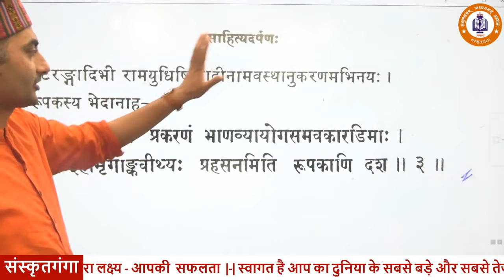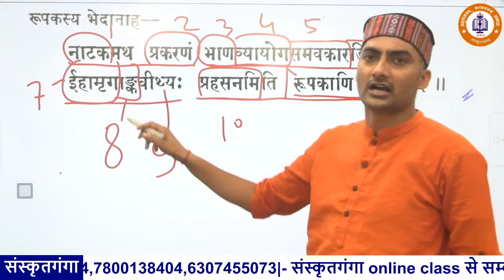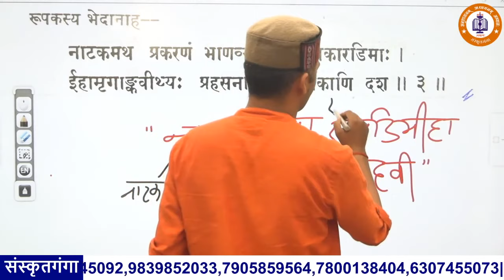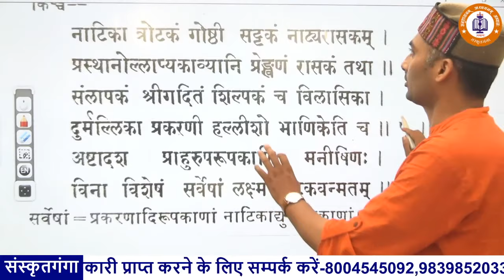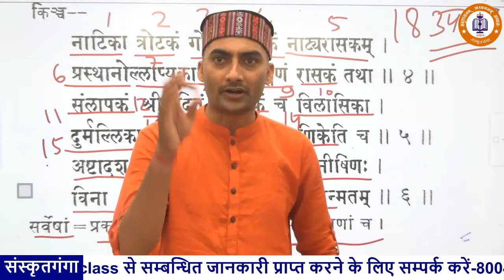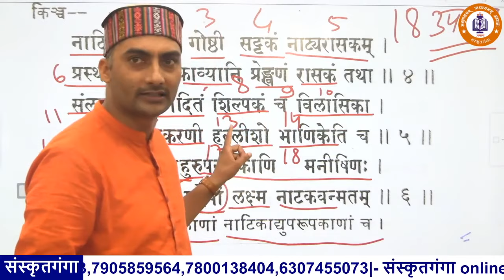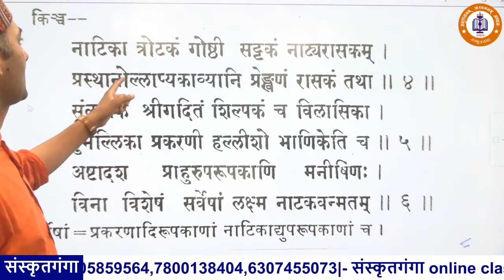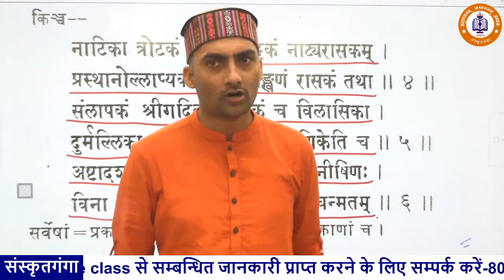Sahityadarpan || Rupak Aur Ooprupak Ke Prakar|| Sarwagya Sir || Sanskritganga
🔸 संस्कृतगंगा उत्तराखण्ड प्रवक्ता की ऑनलाइन क्लास से जुड़ने के लिए नीचे दिए गए लिंक पर क्लिक करके फॉर्म को भरें👇👇👇

Uttarakhand Pravakta PGT Bhag-2 || Sanskrit Question
UGC-NET/JRF की पुस्तक " प्राख्याता " प्राप्त करने के लिए कृपया इस लिंक पर अभी क्लिक करें

TGT_INTERVIEW
UGCNETJRF
UGC_NET_JRF 🔴 ||Paper_Special (संस्कृत)  परीक्षा के समय कैसे पढ़ें | Sarwagya Bhooshan | Sanskritganga
ugc_net_jrf ||Paper_special ||Sanskrit_nta

1. डाउनलोड OUR SANSKRITGANGA APP नीचे क्लिक करें

2. अपने COURSE की फीस नीचे दिये गये अकाउंट में जमा करे या DIRECT ऐप्प से PAYEMENT करे-

Sanskritganga sarwagyabhooshan arunpandeysir tgtpgtugc